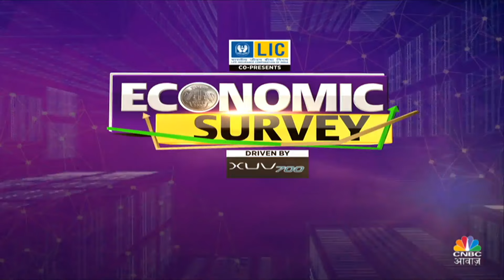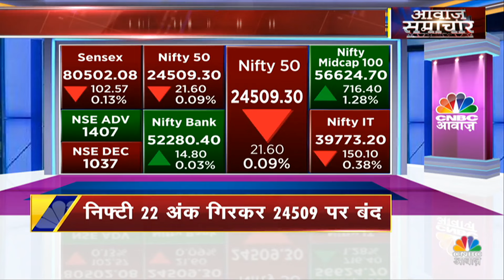Evening News: इस वक्त की ताजा खबरें विस्तार से | Top Headlines Today | Awaaz Samachar | CNBC Awaaz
Share Market Now | इस घंटे की बड़ी खबरें विस्तार से, Awaaz Samachar के इस एपिसोड में जानें देश में चल रहीं बड़ी खबरें. जानें Market से लेकर Politics की दुनिया के Viral Videos. देखें वीडियो.

n18oc_business